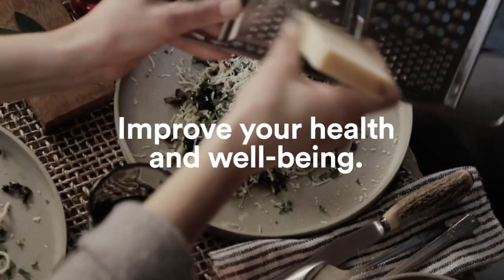Healing from Trauma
Most people experience a traumatic event at some point in their lives. While the symptoms of trauma usually improve over time, some people may experience lingering effects that don’t go away on their own and may interfere with their day-to-day lives. Dr. Stephanie Covington, a pioneer in the fields of addition, trauma, and recovery, talks about trauma and its impact. Dr. Covington is a clinician, author, and organizational consultant who has written many articles and books, including the best-selling recovery book, A Woman's Way through The Twelve Steps. Her new book is Hidden Healers: The Unexpected Ways Women in Prison Help Each Other Survive.